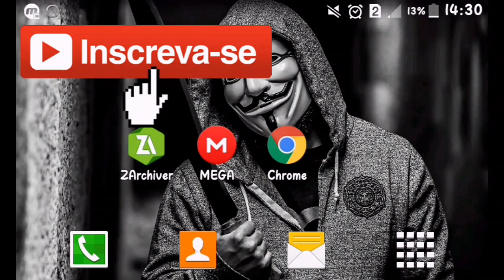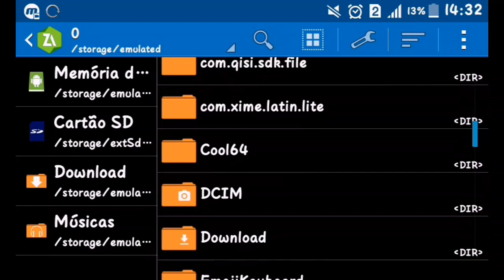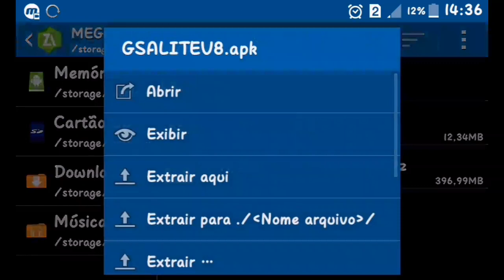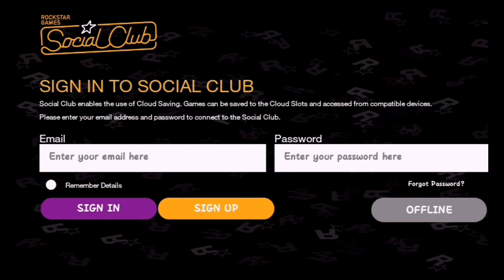GTA SA LITE 390 MB (DOWNLOAD+TUTORIAL) SUPER LEVE - ATUALIZADO 2017!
CANAIS PARCEIROS💥